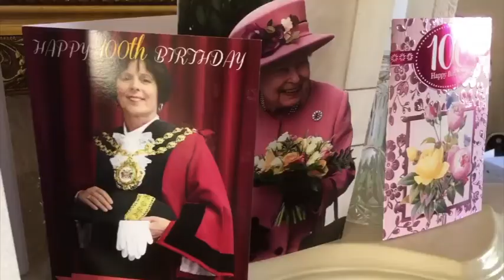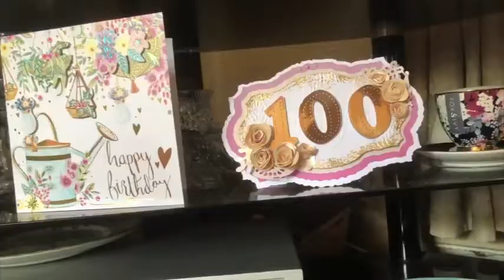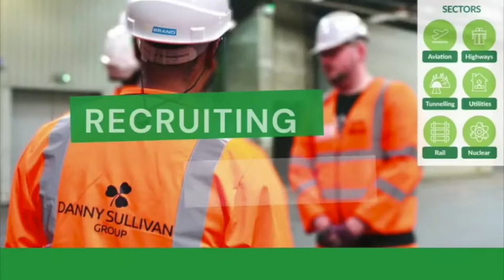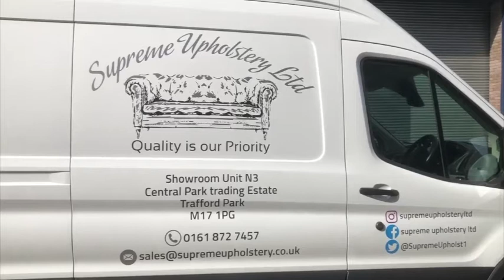IUK Episode 175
This week on the Irish in the UK we will be meeting Maureen Fox a legend  from Co Roscommon as she celebrates her 100th Birthday.
Brian McManus from Supreme Upholstery in Manchester will  be joining us and TR Dallas will be singing his brand new song, Why can’t we.